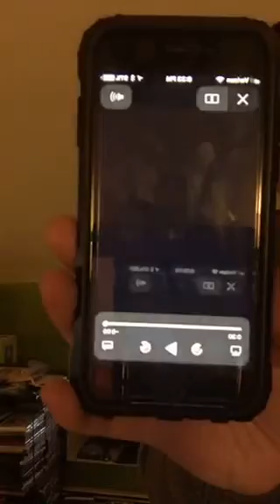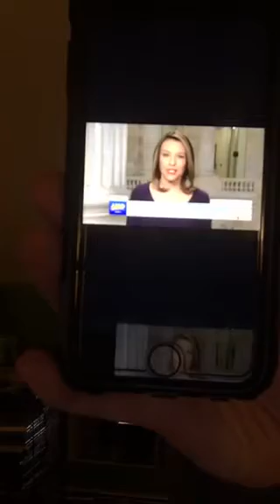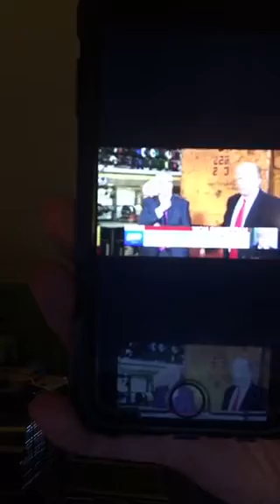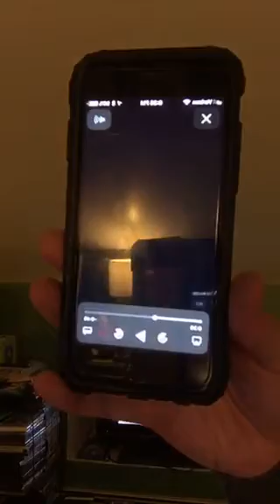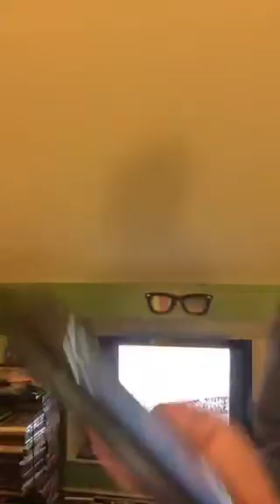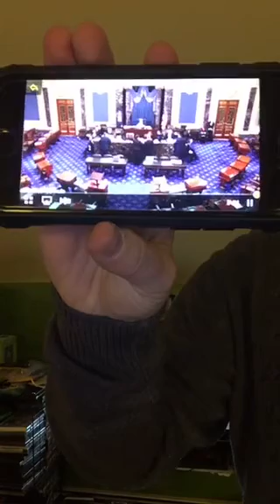Special News Report on Possible Government Shutdown